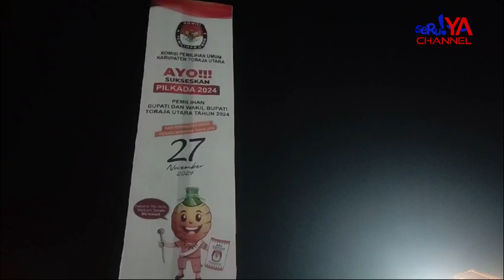KPU TORAJA UTARA LAUNCHING TAHAPAN PEMILIHAN DAN PERKENALAN 'UPE' SEBAGAI MASKOT PILKADA 2024